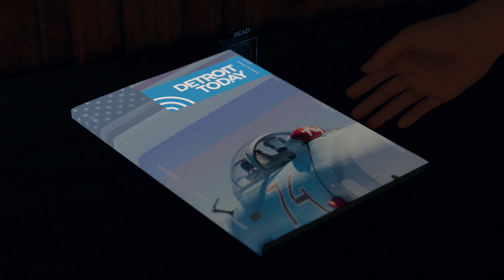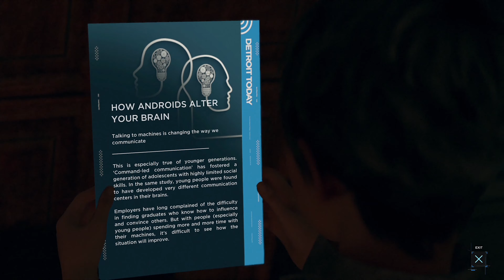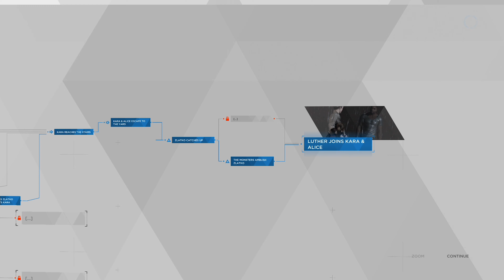Detroit Become Human PT14 จุดไฟอะไรเอ่ยยย